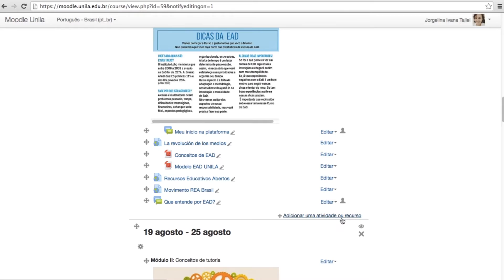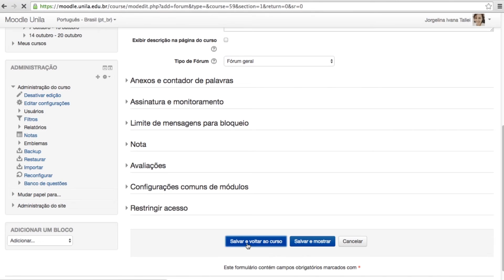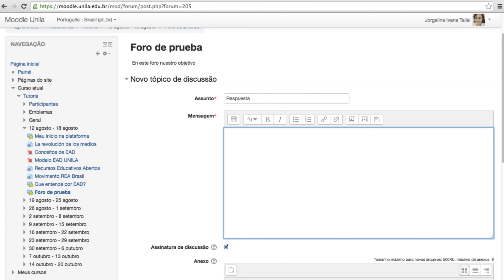Fóruns no Moodle | UNILA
Tutorial para uso da plataforma EaD